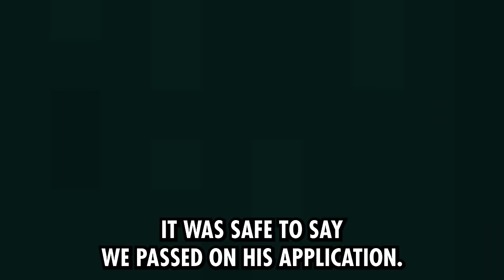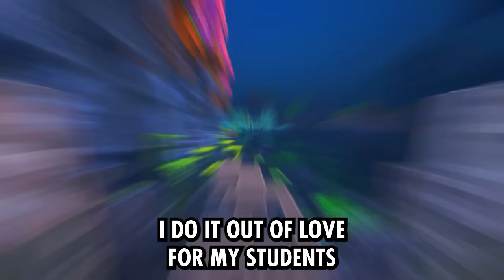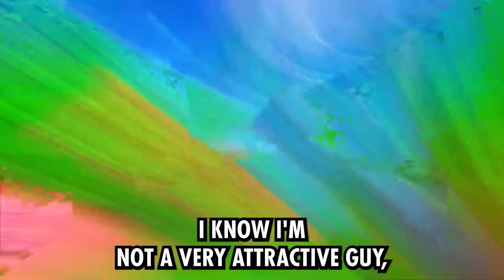What's The Most Disturbing Thing You Learned About Someone On The First Date?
What's The Stupidest Thing That's Considered a Crime?